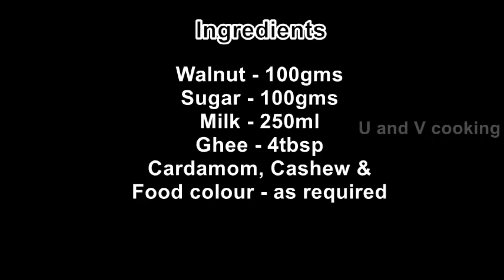Walnut Halwa | Walnut halwa recipe | Walnut halwa recipe in tamil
Walnut halwa preparation is easy and tasty too. More health benefits in this walnut. Try this easy and healthy walnut halwa at your home.